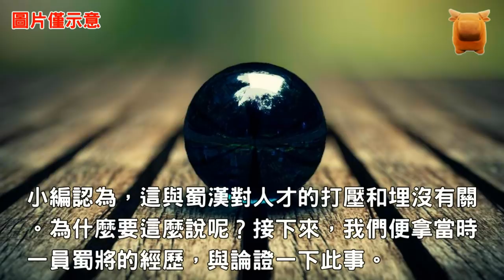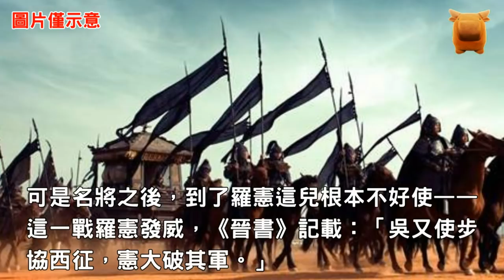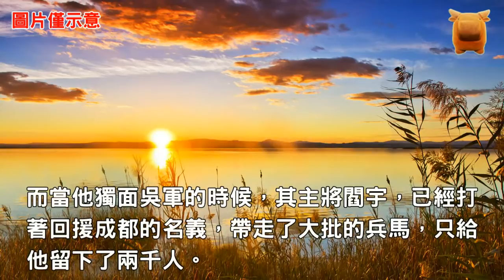蜀漢滅亡後，冒出一位神將，橫掃東吳3員上將，若被重用蜀漢難滅..【楓牛愛世界│三國歷史】